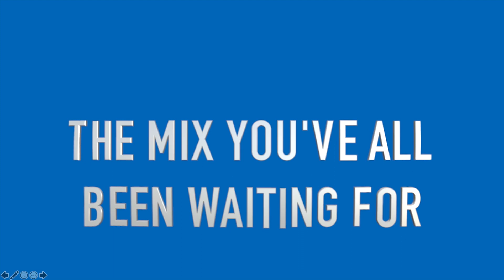Now That's What I Call Soup